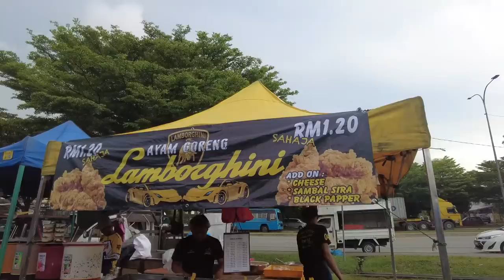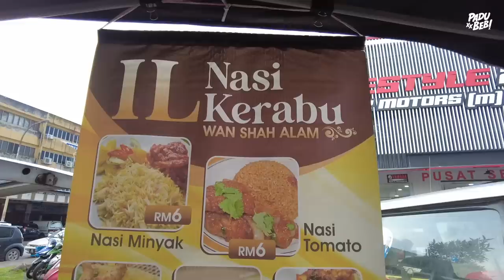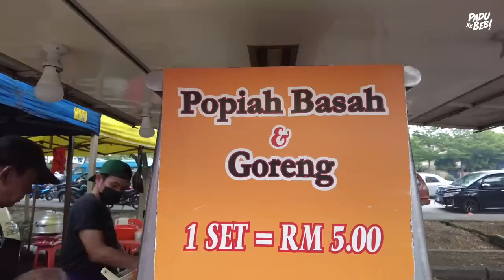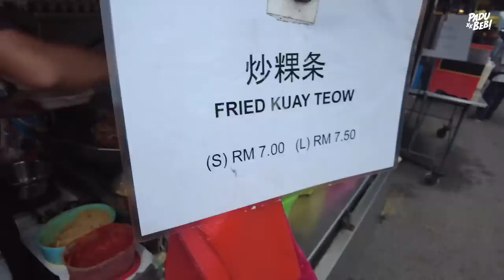PANI PURI, KEROPOK LEKOR CHEESE, JAGUNG MANIS BAKAR JADI TUMPUAN PASAR MALAM DISINI!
Untuk video terjah pasar malam kali ni, team Padu Beb terjah ke Pasar Malam Taman Sri Muda, Seksyen 25 Shah Alam. Pasar malam ini beroperasi pada hari Jumaat dari jam 5 petang hingga 10 malam. Banyak makanan menarik yang ada dijualkan di sini.

Korang pernah singgah sini beli apa je?

Equipment yang kami guna :

3. Go Pro Hero 7 Black
6. Zoom H5 External Mic